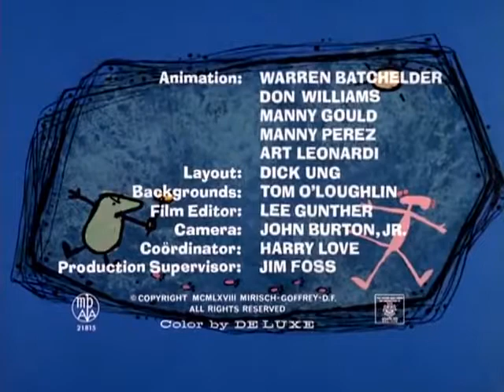Pantera Cor de Rosa Pantera Pré Histórica